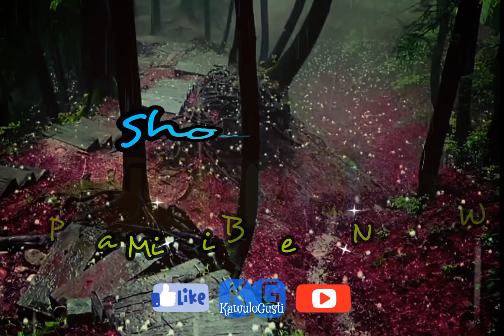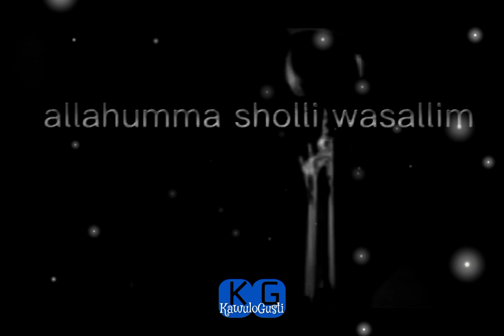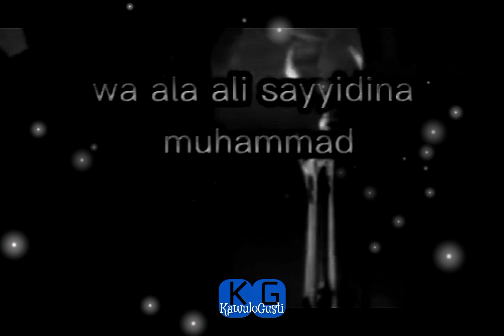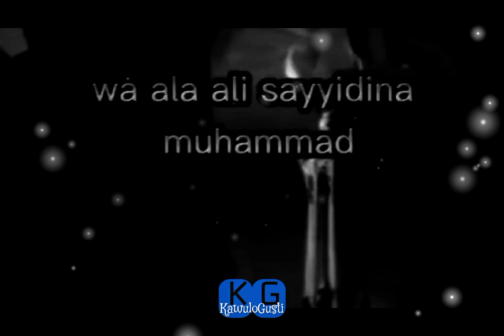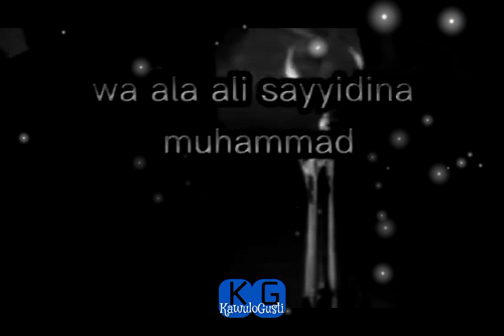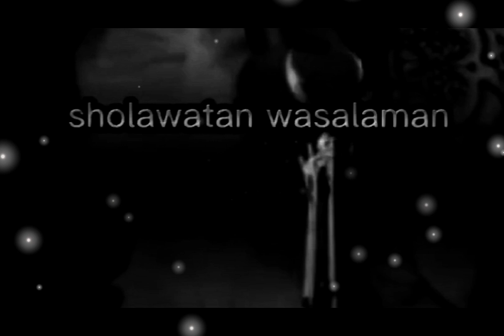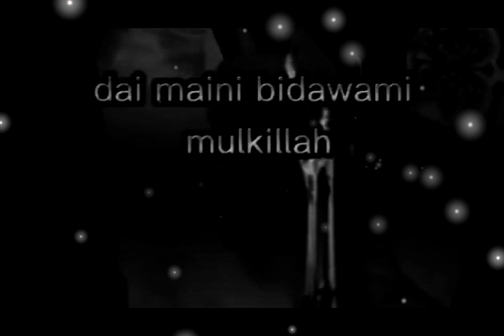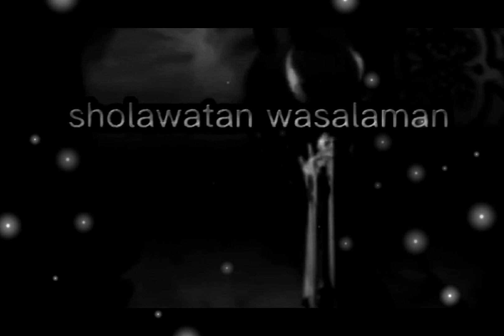Sholawat Miftah, Supaya Mimpi Bertemu Nsbi SAW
Sholawat Miftah, Supaya Mimpi Bertemu Nabi SAW.
Baca 100 kali setiap hari dengsn istiqomah insyaallah kita cepat bertemu dengan Nabi SAW.
Amin...

ayatalquran,
sholawat,
sholawat nabi,
sholawat pengantar tidur,
sholawat merdu,
sholawatan,
laillahaillallah,
doa,
doa muslim,
doa mustajab,
sholawat merdu,
sholawat hajat,
nabi muhammad